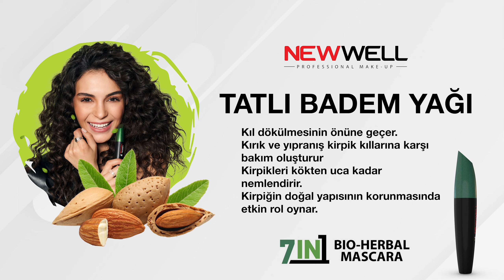New Well Bio-Herbal Maskara'nın 7 Sırrı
İçerisinde bulunan 7 farklı bitkisel yağ sayesinde kirpiklerinizi besler ve güçlendirir.

Avokado Yağı
Kıl diplerinin beslenmesini ve yeterli vitamini almasını sağlar. Yıpranmış kirpiklere iyi gelir, uzamasına yardımcı olur. Kuru kıl köklerinin nemlenmesine ve kirpik diplerinin daha canlı olmasına yardım eder.

Tatlı Badem Yağı
Kıl dökülmesinin önüne geçer. Kırıl ve yıpranmış kirpik kıllarına karşı bakım oluşturur. Kirpikleri kökten uca kadar nemlendirir. Kirpiğin doğal yapısının korunmasında etkin rol oynar.

Macadamia Yağı
Güçlü antioksidan bileşenleri sayesinde, çevre kirliliğine ve güneşin UV ışınlarına maruz kalmaktan kaynaklanan hasarları azaltmaya yardımcı olur.

Argan Yağı
İçeriğindeki yağ asitleri ve E vitamini sayesinde kıl diplerini nemlendirir. Kirpik diplerine iyi gelir ve kirpikleri canlandırır. Onarıcı özelliği sayesinde kirpiklerin daha canlı ve gür görünmesini sağlar.

Kızıl Yonca Özü
İçerdiği bitki ekstreleri ve vitamin sayesinde kirpiklere besin desteği sağlar. Kıl köklerine yaptığı özel bakım sayesinde kirpiklerin sağlıklı gelişimini destekler.

E-Vitamini
Kan dolaşımını hızlandırarak, kirpikler için gerekli olan yağ bezleri salgısı üretimini artırır. Folikülleri destekleyerek yeni kıl oluşumunu başlatır. Kirpik kılları üzerinde yenileyici ve onarıcı etkiye sahiptir.

Keratin
Güçlü bir protein desteği olan keratin, kirpiklerin daha canlı ve parlak görünmesini sağlar. Yanmış, kurumuş ve zarar görmüş kirpikleri onarır. İhtiyaç duyulan vitaminleri kirpik kılına taşıyarak kirpikleri besler.

Bio - Herbal Mascara'ya aşağıdaki linke tıklayarak ulaşabilirsiniz.